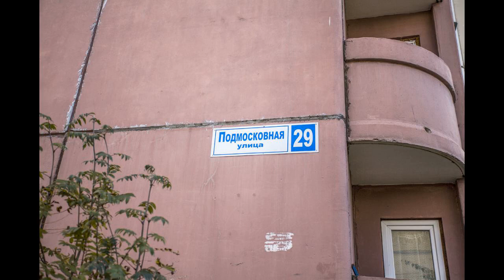Д.Островцы, Раменский р-н.Продается 1 комн.кв,...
Цена: 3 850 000 Руб.
Отличная квартира с ремонтом, мебелью и бытовой техникой! Квартира в отличном состоянии, вложений не требует. Чудесный панорамный вид из окон! Большая и комфортная однокомнатная квартира от собственника! Квартира расположена на 16 этаже 17 этажного дома 2009 г. п. Санузел раздельный, застекленная лоджия, балкон. Окна стеклопакеты (смотрят во двор), металлическая дверь. Большой тамбур. Пассажирский и грузовой лифты. Внимательный консьерж. Хорошие соседи. Во дворе детская площадка, автостоянка. Развитая инфраструктура в шаговой доступности: чудесный лес, школа, детский сад поликлиника, торговые центры, сеть магазинов Пятерочка, Дикси, множество мелких магазинчиков, небольшой местный рынок, футбольные поля, ледовые катки (зимой), фитнес клубы, бассейн, тренажерные залы, множество салонов красоты, "Русская рыбалка", рядом Томилинский лесопарк и многое другое и все ...